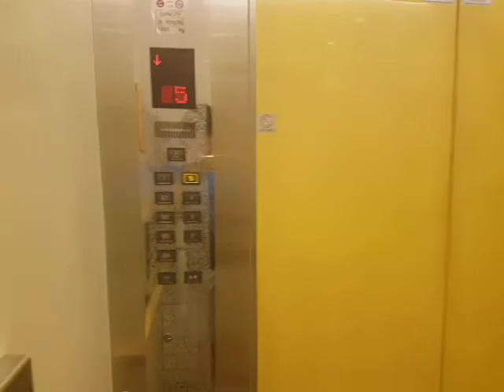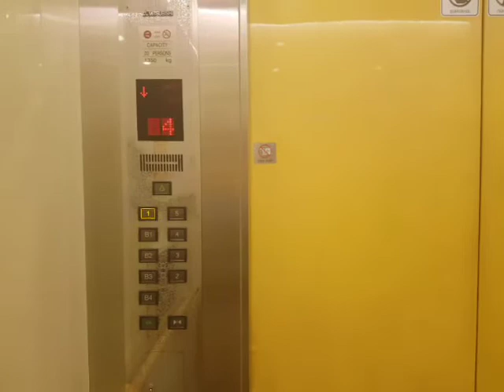(2017.06.24 촬영) 경기도 성남시 분당구 황새울로360번길 42 (서현동) AK PLAZA(분당점) LG산전엘리베이터 탑사기